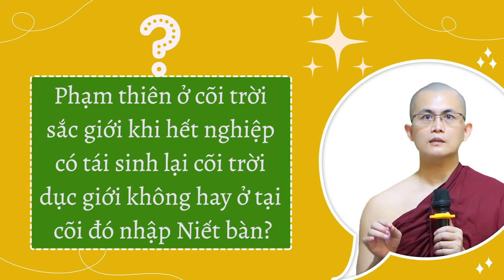Phạm thiên cõi trời sắc giới khi hết nghiệp có tái sinh lại cõi trời dục giới không? | Sư Thanh Minh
Phạm thiên ở cõi trời sắc giới khi hết nghiệp có tái sinh lại cõi trời dục giới không? | Sư Thanh Minh | Chùa Phúc Minh